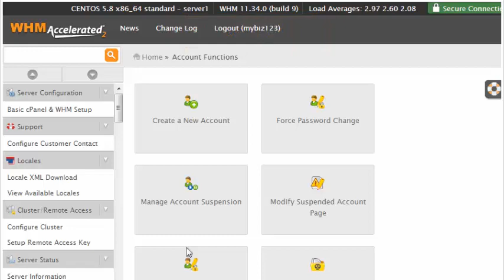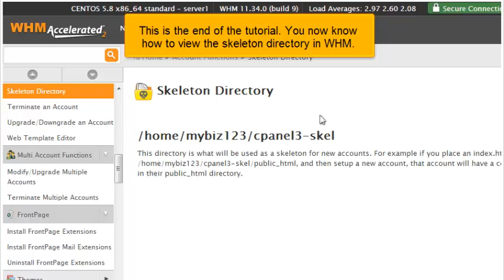Learning about the skeleton directory WHM 11.34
Learning about the skeleton directory WHM 11.34, Web Hosting Video Tutorial,  CPanel Video Tutorial, WHM 11, CPanel 11